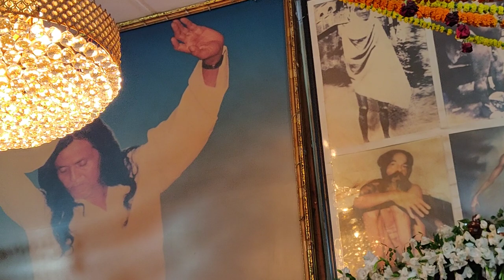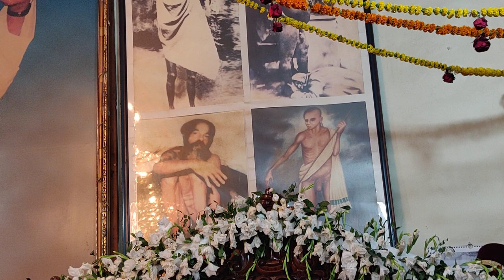কিছু কথা(ফেব্রুয়ারি ১৮,২০১৯) ⭐কালান্দার বাবা জাহাঙ্গীর বা ঈমান আল সুরেশ্বরী এবং কবি সৈয়দ তারিক